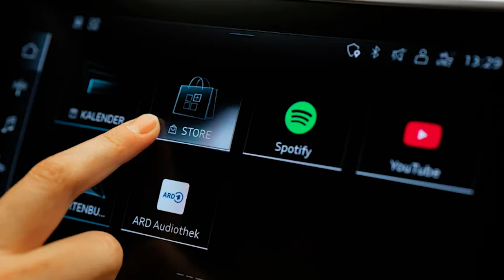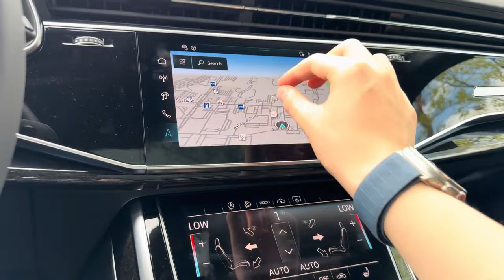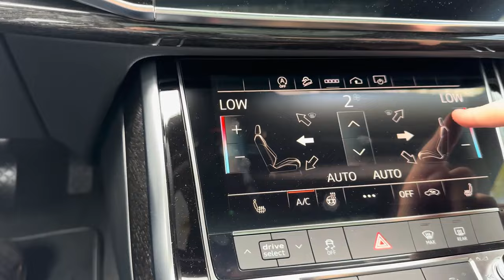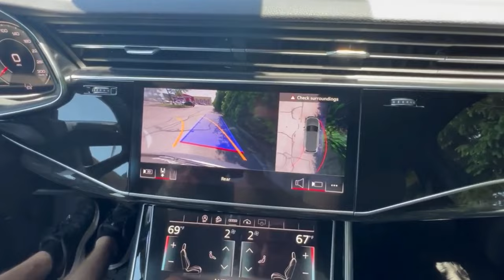Audi Q7 2025 | Everything We Know (Features, Specs, & More!)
The 2025 Audi Q7, a midsize luxury SUV, might not immediately grab your attention. But don't let that fool you. It boasts a sleek design and a high-tech interior with three rows of seats. Plus, it's packed with power. The Q7 is a prime example of German craftsmanship paired with driving pleasure. This year, it gets some minor tweaks in styling and an upgraded infotainment system. However, these changes don't entirely fix its cramped third-row seating and limited cargo space. Audi hasn't overhauled the Q7 since 2017, but they've kept it fresh with regular updates. This year, they've tweaked the front and rear styling, introduced new wheel designs, and added next-gen digital OLED lighting. You can also pick from some new paint colors and interior trims. These changes make the Q7 stand out more. Most of the updates for 2025 are about the infotainment system. You can download popular apps like Spotify and YouTube with the Audi App Store.